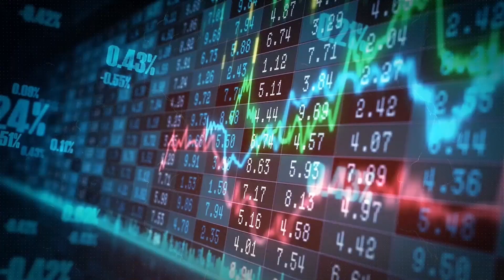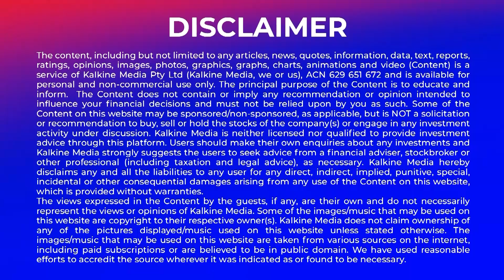Private Hospital Closures Loom Amid Funding Crisis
A preliminary review commissioned by Health Minister Mark Butler has raised alarming concerns about the future of private hospitals in Australia. The review indicates that these facilities are becoming increasingly uninvestable, with financial pressures and sustainability issues pushing many to the brink of closure. According to the findings, a significant number of private hospitals may be forced to shut down within the next 12 months. This looming crisis could have severe implications for the healthcare sector, particularly in terms of patient access to services, and may necessitate urgent intervention from both the government and private sector stakeholders to prevent a widespread collapse.